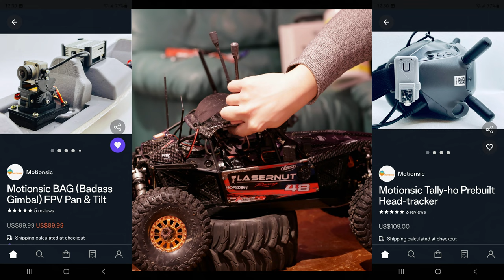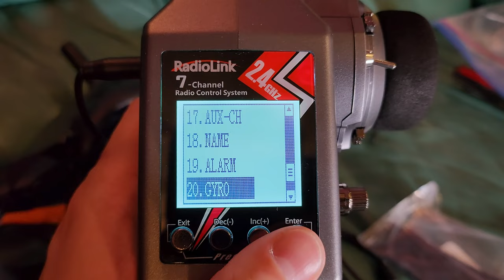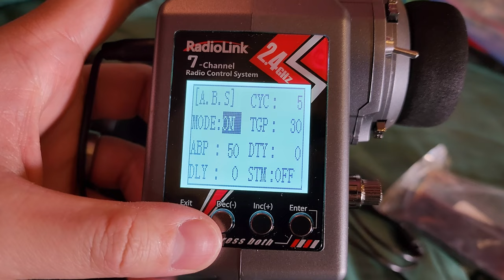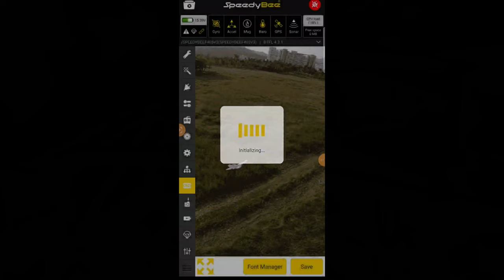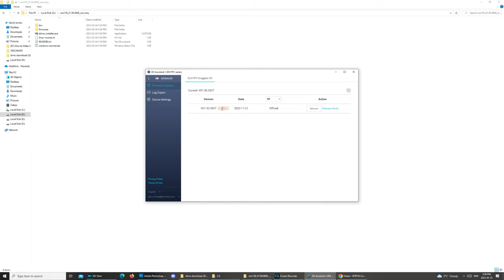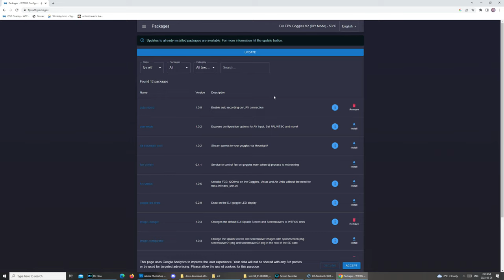How 2 build RC FPV Car for Dummies. FPV RC car with RC car remote, FC, sound, GPS, etc.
World's First FPV RC Car with these options: (After 20 hours of research I did not find anyone with these settings)

Radiolink RC car remote controller
Speedybee F405 v3 flight controller
GPS unit
B.A.G motion sensor system
Speedometer
Compass
A.B.S system
Gyro stability support system
Sound recording
Losi Lasernut U4
DJI FPV goggles v2
True RC matchsticks/stubby
ICrystal
WTFFPV